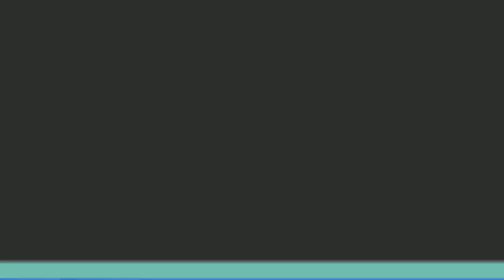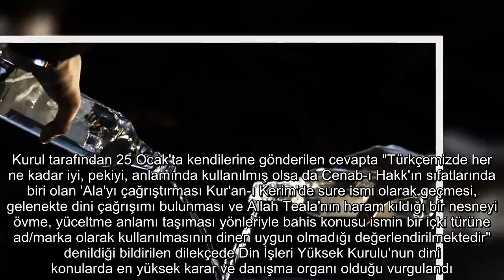Diyanet'ten Yeni Rakı'nın 'Ala' isimli ürününe dava Kur'an ı Kerim'de sure ismi olarak geçiyor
Diyanet İşleri Başkanlığı, alkollü içecek şirketine dava açarak içinde "ala" geçen rakı